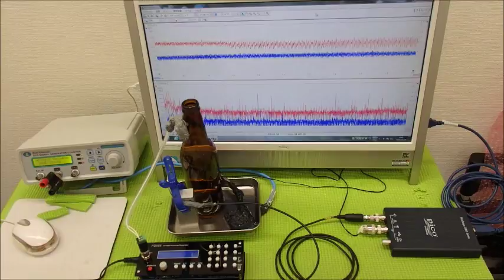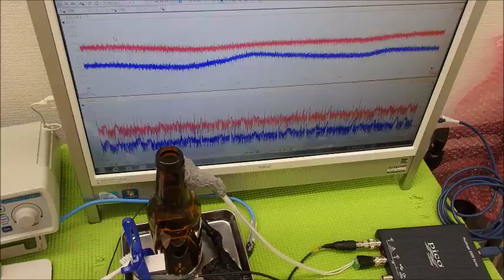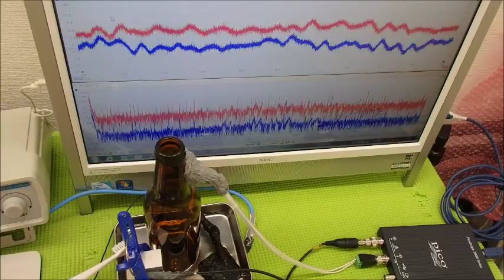超音波と表面弾性波（超音波制御技術）